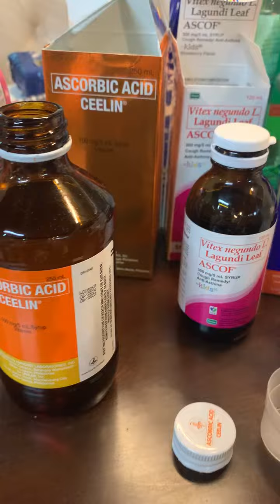Mana mana lang 😅😅😅